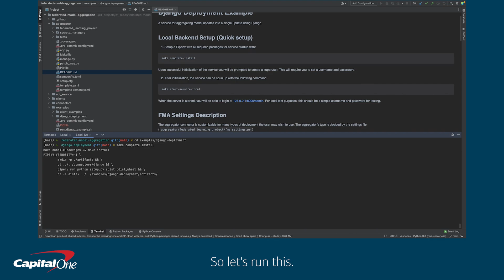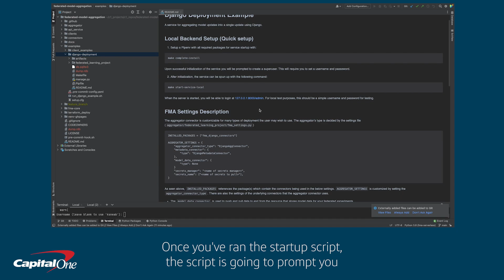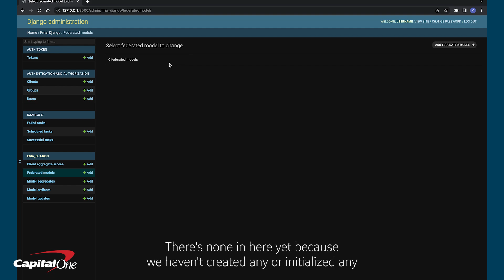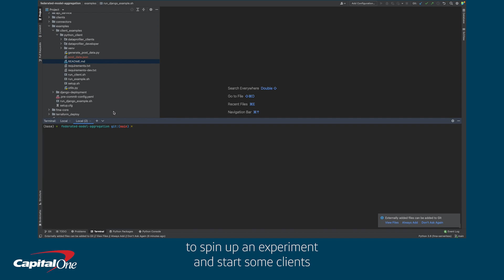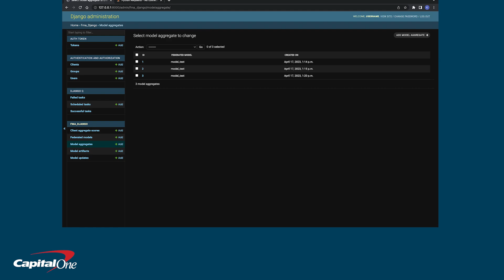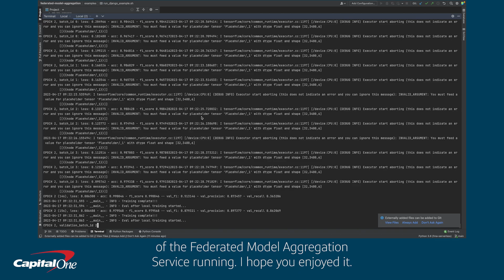Federated Model Aggregation (FMA) Tutorial | Capital One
Federated Model Aggregation (FMA) is a new open source solution from Capital One, making federated learning more accessible to machine learning professionals. This is a tutorial for how to get started with FMA.

ABOUT US
Capital One provides a broad range of financial products and services from personal credit cards or business credit cards, savings accounts, to auto loans. See how Capital One can help you with your banking and financial needs